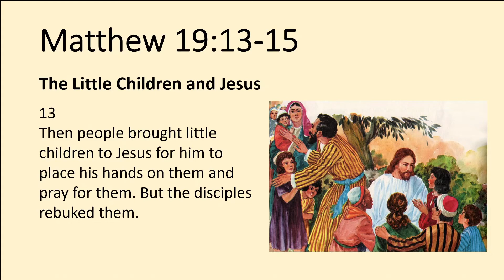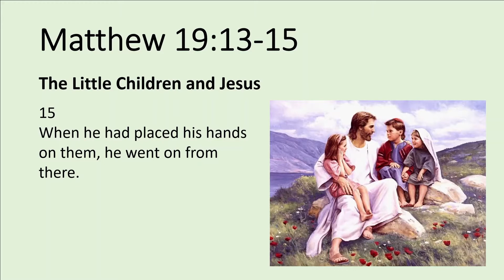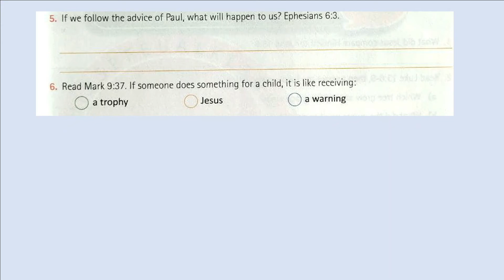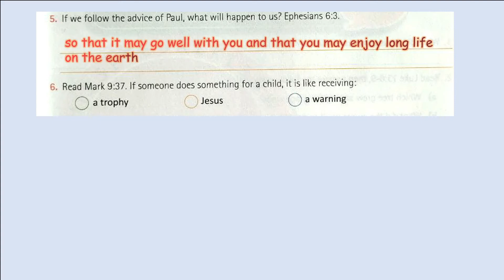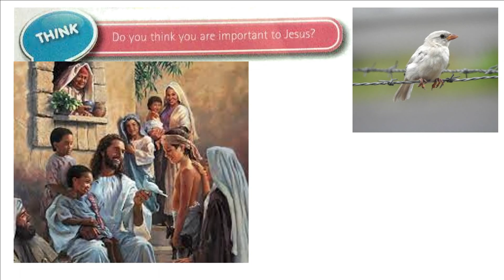Lesson 6 Theirs is the kingdom of heaven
Bible lesson for year 4 to discuss the lesson and activities
Matthew 19:13-15
13 Then people brought little children to Jesus for him to place his hands on them and pray for them. But the disciples rebuked them. 14 Jesus said, “Let the little children come to me, and do not hinder them, for the kingdom of heaven belongs to such as these.” 15 When he had placed his hands on them, he went on from there.

Credit:-
Picture from Pixabay